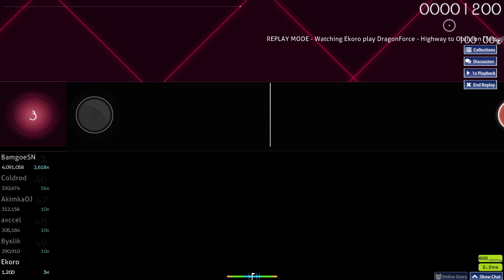DragonForce - Highway to Oblivion [Tatsujin] FC (98,26%, 456pp, 8,12★)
first fc on this map... some of these patterns are plain stupid to play LOL